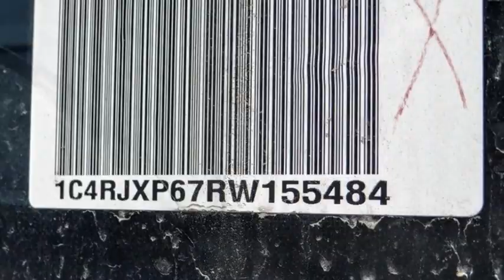2024 Jeep Wrangler 4xe VAN NUYS LOS ANGELES SAN FERNANDO VALENCIA CANOGA PARK WR28011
2024 Jeep Wrangler 4xe Sahara 4x4

RUSSELL WESTBROOK CHRYSLER DODGE JEEP RAM PROUDLY SERVICING VAN NUYS, LOS ANGELES, SAN FERNANDO, VALENCIA, CANOGA PARK, & SURROUNDING SOUTHERN CALIFORNIA LOCATIONS. THIS BLACK 2024 Jeep WRANGLER 4XE IS EQUIPPED WITH A 2.0L I4 DOHC DI Turbo PHEV, AUTOMATIC TRANSMISSION, AND RECEIVES AN ESTIMATED . CONTACT RUSSELL WESTBROOK CHRYSLER DODGE JEEP RAM OF VAN NUYS TO SCHEDULE A TEST DRIVE AND TAKE THIS 2024 Jeep WRANGLER 4XE HOME TODAY, OR VISIT OUR SHOWROOM CONVENIENTLY LOCATED AT 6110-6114 VAN NUYS BLVD VAN NUYS, CA 91401. STOCK #: WR28011 | 2024 Jeep Wrangler 4xe Sahara 4x4 SECURITY SYSTEM ALLOY WHEELS POWER WINDOWS 2024 Jeep WRANGLER 4XE Sahara 4x4 Van Nuys Chrysler Dodge Jeep Ram is driven and focused to ensure the highest customer satisfaction. A team above all, but above all a team. STOCK #: WR28011 | VIN: 1C4RJXP67RW155484 | 2024 Jeep Wrangler 4xe Sahara 4x4 SECURITY SYSTEM ALLOY WHEELS POWER WINDOWS Van Nuys Chrysler Dodge Jeep Ram